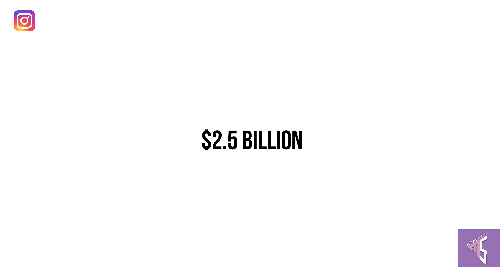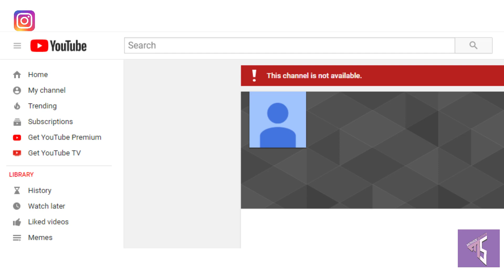Metaverse & Gaming | Is Metaverse Only Meant for Gaming?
This video will cover all the applications and use cases of Metaverse. Till now you might have seen several examples telling you how one game or the other is connected to Metaverse, but is Metaverse only limited to gaming? Or the big giants of the industry are planning something more than that? Something bigger? Find out all these answers in this video.

0:00 : Introduction
1:23 : Difference between Web3 and Metaverse
2:00 : Ownership
2:47 : Interportability